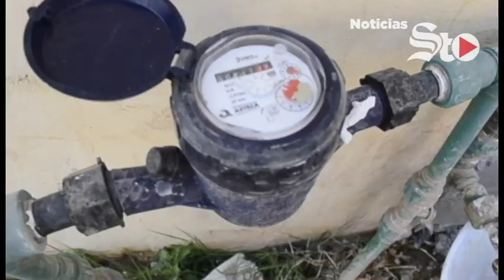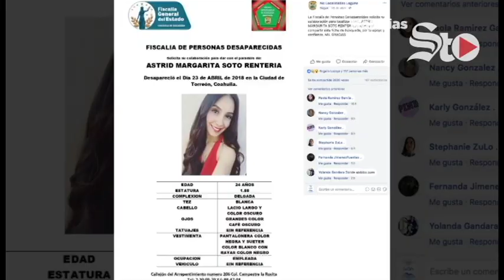En Coahuila van 76 denuncias por violación sexual en el año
/// Se han registrado 100 robo de vehículos en Coahuila, de los cuales el 30% fueron con lujo de violencia  /// Piden a Simas Torreón transparentar adquisición de medidores /// Se manifiestan estudiantes en presidencia de Torreón ///  Localizan a joven reportada como desaparecida en Torreón /// AMFpro consigue terminar con el Pacto de Caballeros ///